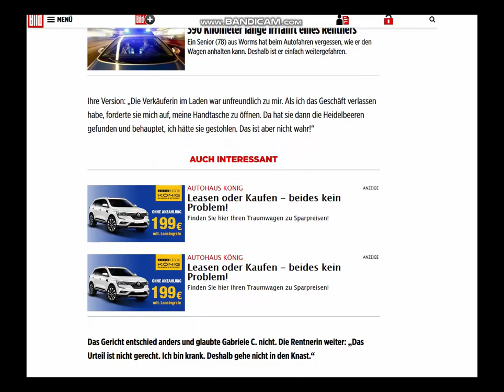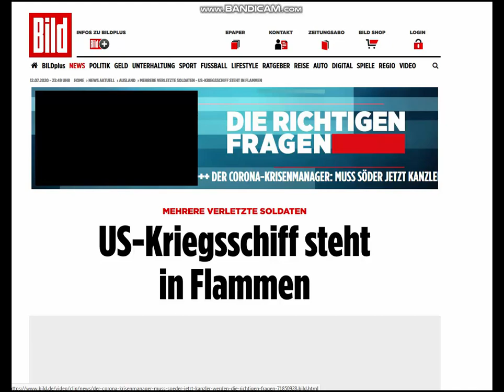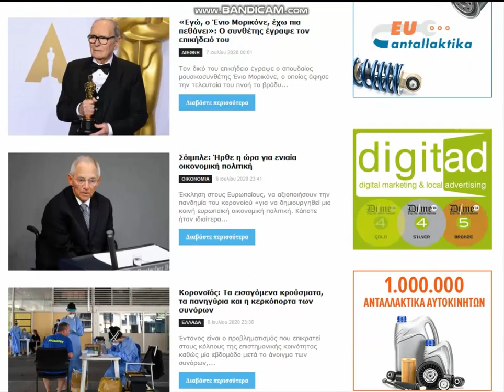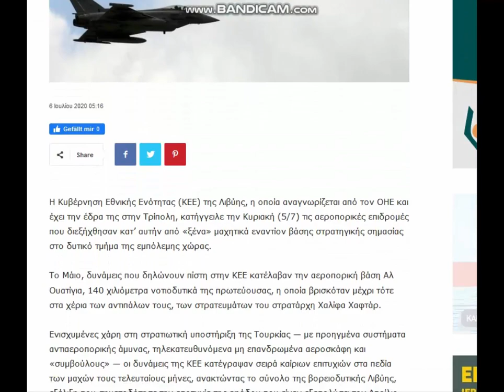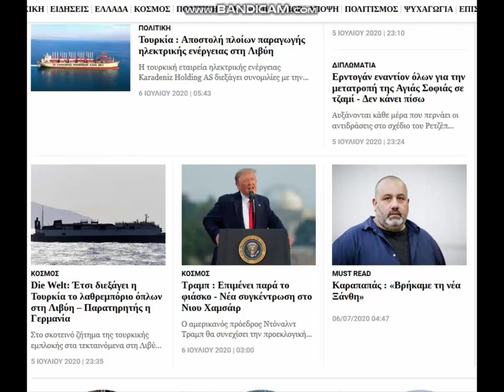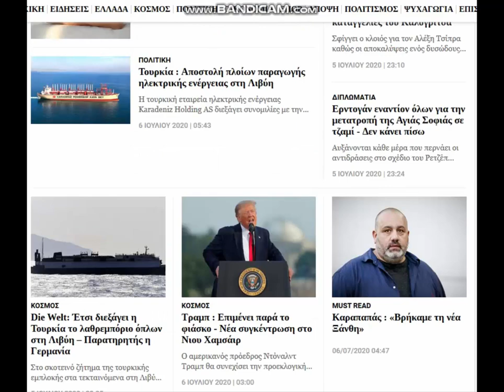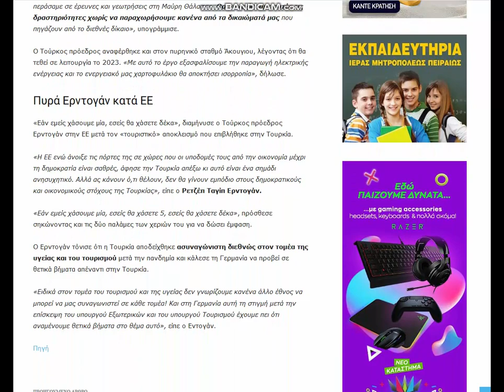13.07.20, news (de & gr)